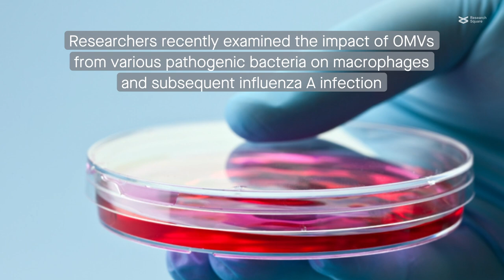Bacterial vesicles activate antiviral responses in macrophages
Bierwagen et al. "Bacterial vesicles block viral replication in macrophages via TLR4-TRIF-axis." Cell Communication and Signaling (2023)